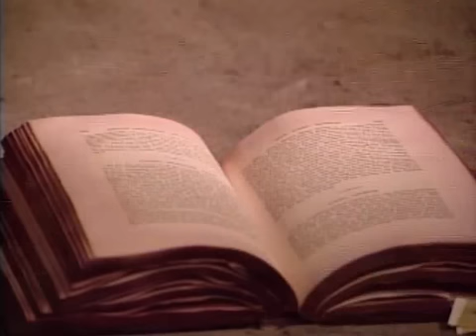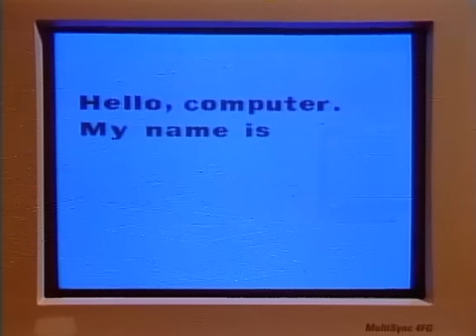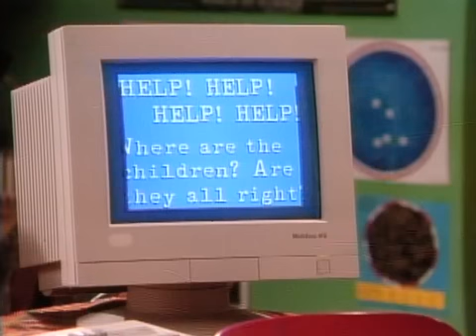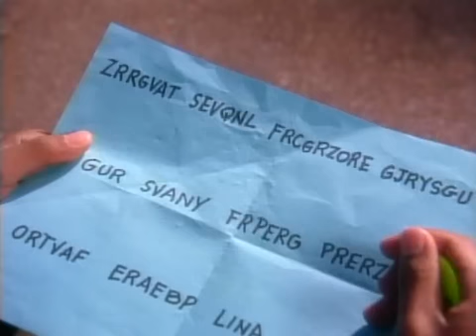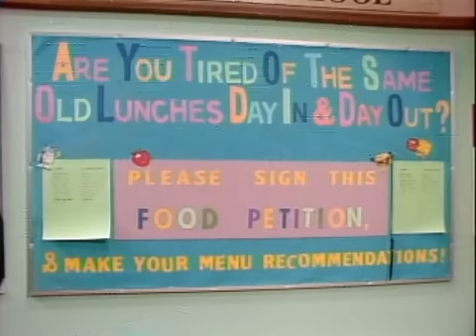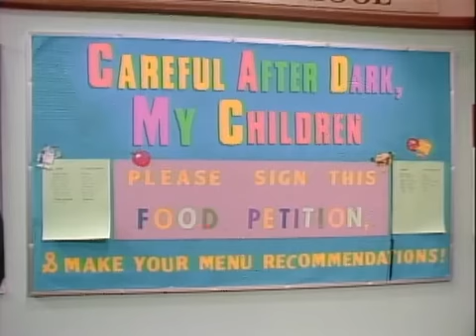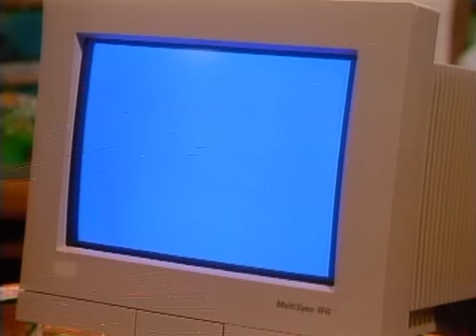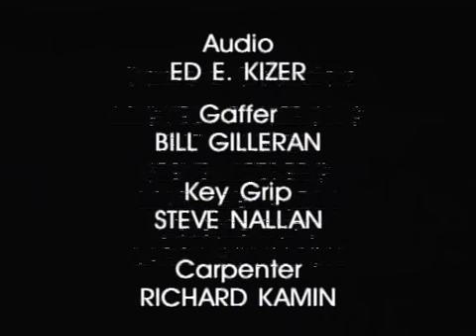Ghost Writer - Season 1 Episode 1